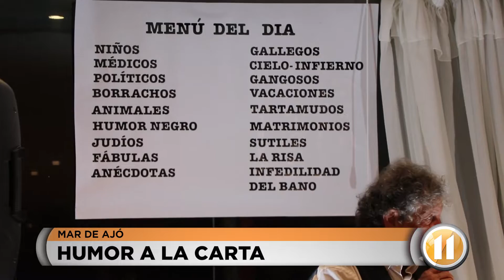Rudy Chernicof en Mar de Ajó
El popular actor pasó por el Partido de La Costa como parte de su gira de verano con el espectáculo "Humor a la Carta"